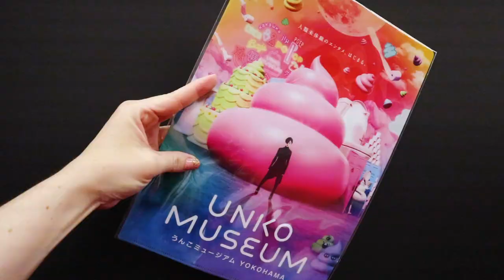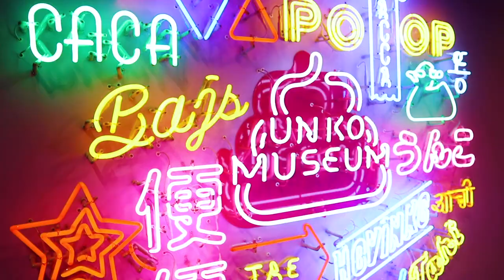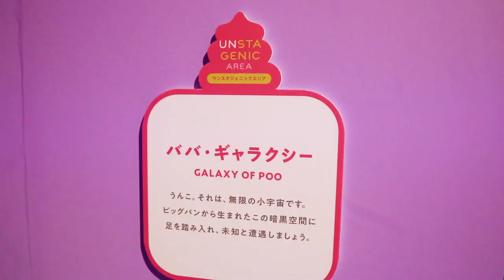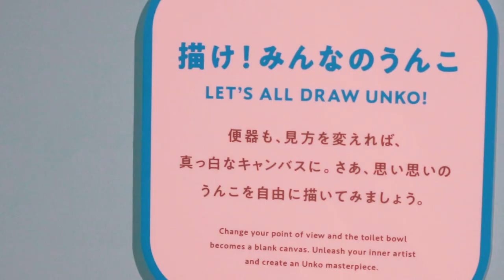UNKO 💩Museum Japan | I went to a poop museum in Japan! うんこミュージアム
I went to the first poop museum in Japan. I went to the うんこミュージアム, a museum for Unko ( the Japanese word for poop) I went to the うんこミュージアム (Unko Museum) in Yokohama but they also have an unko museum in tokyo! The tokyo poop museum opened after the unko museum opened in Yokohama. I never thought I would go to such an event. But I did! I went on opening day . I’m so happy that I am able to share my experiences with you guys! What do you guys think of poop? Is it cute?

Hi! I'm Amanda. Born and raised in Los Angeles, California but now living the dream in Tokyo, Japan.  My channel consist of Japanese product reviews, weekend getaways, station explorations, searching for design inspiration, and anything Sailor Moon related!